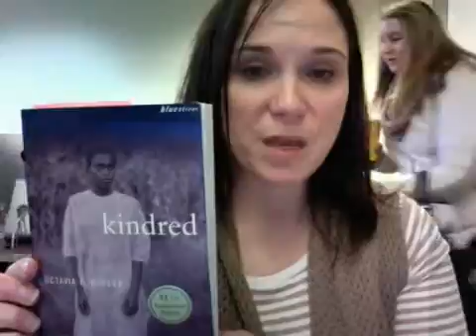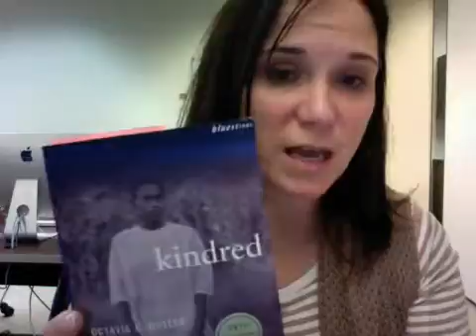Webcam video from March 11, 2014 4:31 PM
Book Talk about Kindred